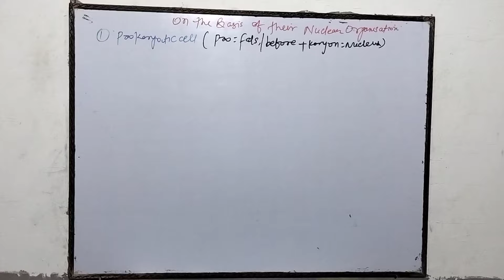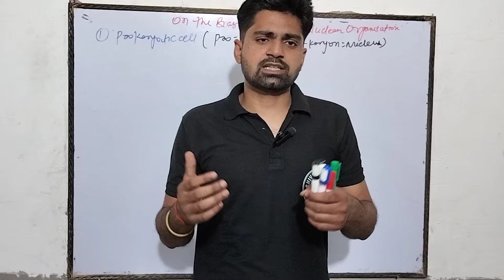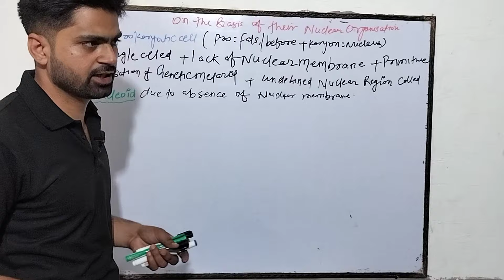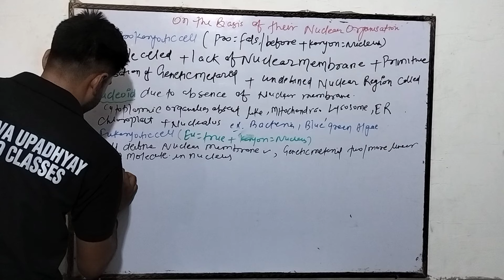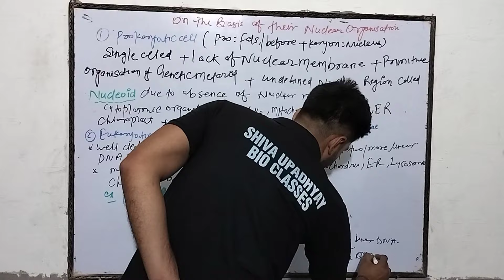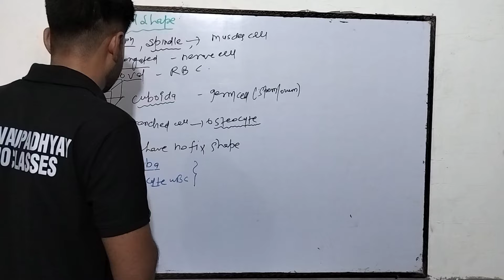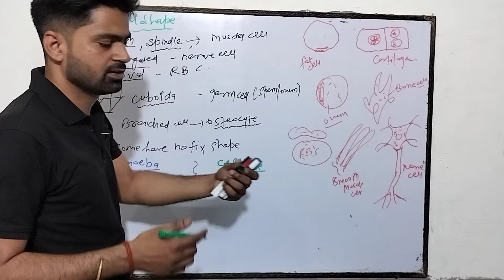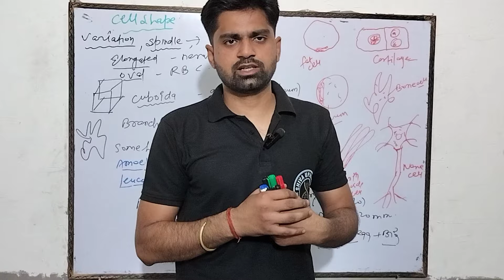prokaryotic and eukaryotic cell|The Fundamental Unit of Life | Class 9 Biology | Lecture -2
The Fundamental Unit of Life | Class 9 Biology Lecture 1

Welcome to our Class 9 Biology series! In this lecture, we delve into the fascinating world of the fundamental unit of life: the cell. Discover the structure and functions of cells, including cell organelles, cell division, and more. Join us as we explore the building blocks of life!

Biology, Class 9, Education, Cell Structure, Cell Organelles, Cell Division, Science, Fundamental Unit of Life, Biology Lecture, CBSE Curriculum, Learning